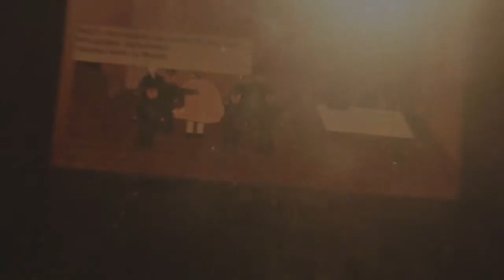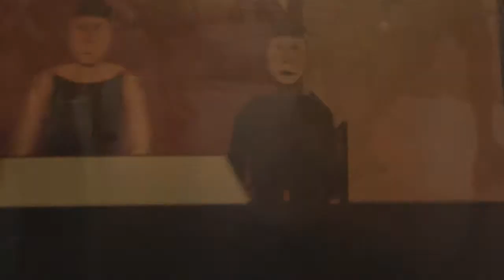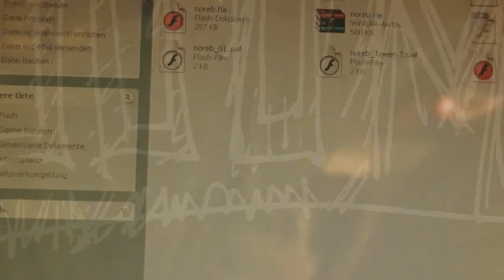Come On Town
Made for a Filmfestival. But they decided not to show it. What you think?